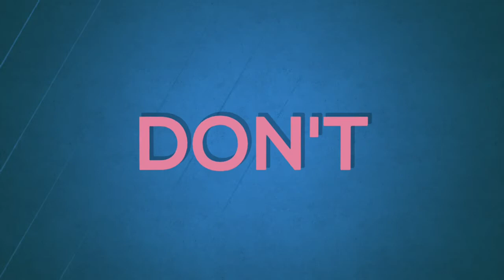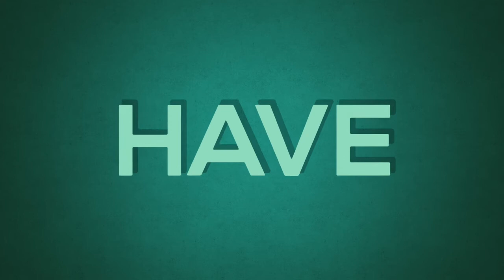Making A Arduino Prop Bomb.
Hi, sorry for the long break but I am back with another video. In this video we are going to be making a prop bomb which 'Explodes'.